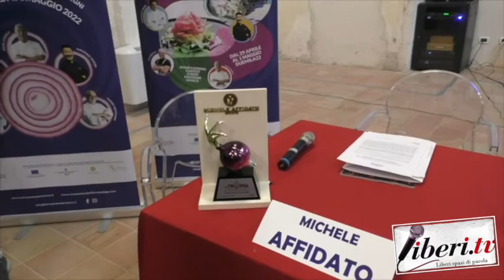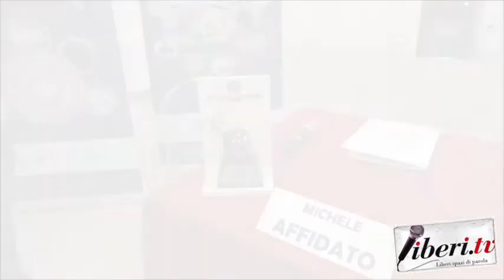Giovanni Macrì, Sindaco di Tropea - Tropea Experience 2022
Giovanni Macrì, Sindaco di Tropea - Tropea Experience 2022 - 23 marzo 2022 - A cura di Antonio Abbruzzese, Riccardo Cristiano e Gianni Colacione